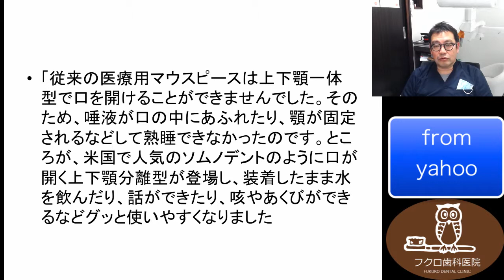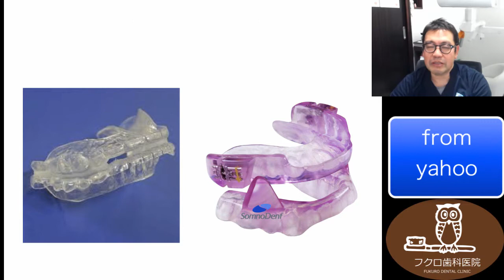ソノムデント 群馬 前橋 歯科 インプラント 矯正 ホワイトニング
アメリカで大流行のソノムデントとは

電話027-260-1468